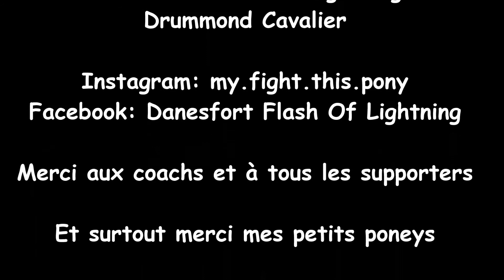Concours 18/09/2016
Danesfort Flash Of Lightning & Clara
Drummond Cavalier

Facebook: Danesfort Flash Of Lightning

Région Centre, Indre-et-Loire, Les écuries du Lys